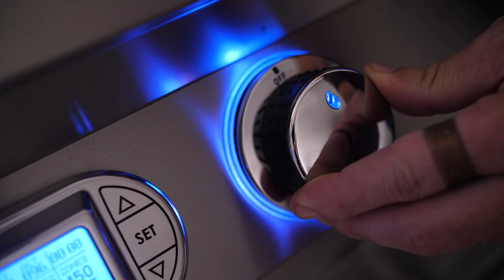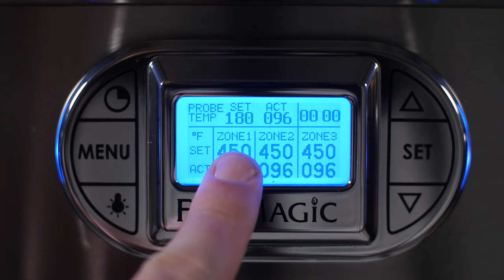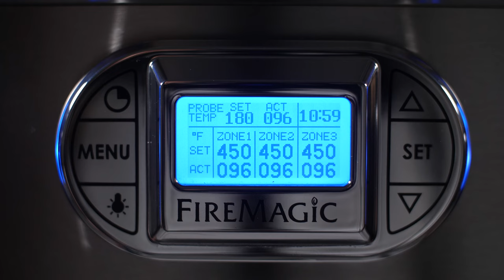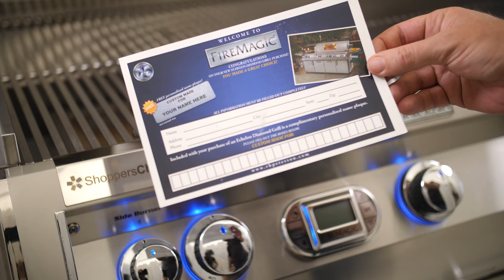Fire Magic Echelon Diamond Gas Grill Review | BBQGuys.com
In this video, we check out the Echelon Diamond series of Fire Magic Grills.  The one we have here today is the E790s.

When only the best will do, Fire Magic offers the Echelon Diamond series, combining the ultimate in performance, beauty and innovation. Crafting American-made premium grills for over 75 years, Fire Magic is dedicated to providing their customers with a quality outdoor cooking experience. This Fire Magic Echelon Gas Grill features 304 stainless steel construction for lasting quality, and modern styling with a sleek, contoured control panel. It comes with a spring-assisted, double-walled tear-drop hood, a removable warming rack, a 12V electric hot surface ignition with flash tube back-up and a 12 inch deep firebox for complete convection cooking. Also included is a magic view window to the hood allowing you to monitor your food without losing any heat. The one main infrared and two main cast stainless steel E burners produce a total of 96,000 BTUs on the grilling surface, and the Diamond Sear cooking grids provide an ample 792 square inches of grilling area. This grill also features a 13,000 BTU stainless steel Quantum rotisserie burner with rotisserie kit, which heats up quicker than other rotisserie burners and is designed to direct heat only to the food and not the rest of the grill. The grill also comes with a stainless steel charcoal/smoker basket for adding wood-fired flavor to your food.The heat zone separators allow you to cook at different temperatures across the grilling surface, while the integrated premium digital thermometer lets you monitor the temperature of each cooking zone. The thermometer also includes a meat probe, timer and alarms that can set for cooking zone temperature and food temperature. The angled 12V halogen oven lights and back-lit knobs make cooking at night simple and fun. This grill also features rear storage for your rotisserie kit and warming rack when not in use. Cleaning the grill is easy with the included grid lifter and the disposable drip pan collection system that is designed to prevent grease pan flare-ups. This grill comes assembled on a stainless steel cart with dual storage doors, dual storage drawers and two fold down solid shelves with towel bars. The cart includes a 15,000 BTU single side burner flush mounted on one of the shelves. Also included on the cart is a folding multi-tool holder, folding paper towel holder, and four locking casters. The Echelon Diamond requires a 110V power source to work properly and a wiring harness protects wiring from the heat of the grill. Each Echelon Diamond grill comes with a getting started DVD to make using your grill easy and fun.

Featuring: Randy Watson
Filmed/ Produced by: Paris Frederick